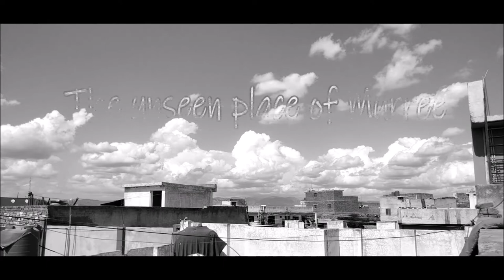Make Me Move Song // The unseen place of Murree (comming soon)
Here are the cinematics for my upcoming vlog . I hope u like them.
Vlog series will be uploaded soon IN SHA ALLAH!